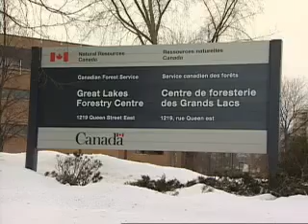Harvesting in the boreal forest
Dr. Doug Pitt, a vegetation management and biometrics scientist, discusses the scientific basis for the harvesting systems used in Canada's boreal forest.